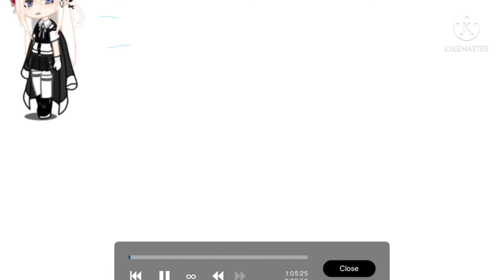For @MeiichuDraws inspired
Oc not mine belongs to @MeiichuDraws